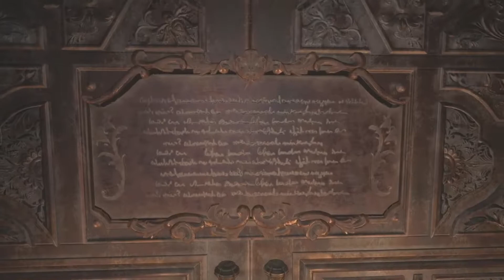Resident Evil Village Walkthrough Gameplay - Part Three | Entering the Castle - Bela Boss Fight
Welcome to my walkthrough gameplay of Resident Evil Village (RE8). In this Episode after meeting the Duke. Ethan Begins his Search into the Castle and Is Captured by Lady Demitrescu Three Daughters. Bela, Daniela and Cassandra.

Three years after Resident Evil 7, Ethan and Mia have been relocated to Europe by Chris Redfield to start a new life with their new-born daughter Rosemary.